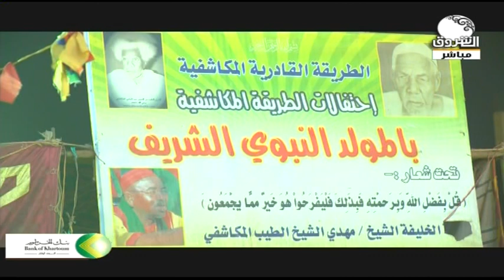صباح الشروق ــ شاهد احتفالات الطريقة العزمية بمولد المصطفى